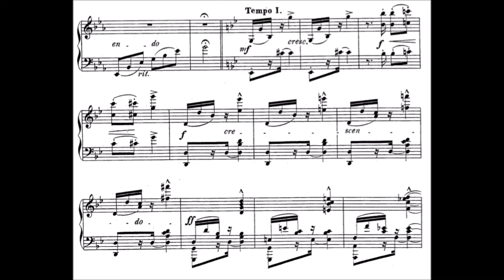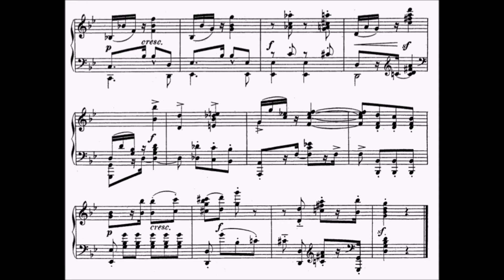Theodor Kirchner - Caprice No. 6, op.27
Project: Making nice, completely unknown pieces more known.

As I could not find them on YouTube let alone their sheet music, I will upload some of his Caprices.

Probably the most technically demanding one. We have an interesting stucture here, changing between an agitato part, and a very soft singing part.

Kirchner was born in 1823 in Neukirchen and lived 79 years. His set of 6 Caprices was released not earlier than 1877. I think Theodor Kirchner is still quite known nowadays, maybe because of his huge output: He composed more than 1000 compositions - solely counted for the piano. Making so much music, there are probably few of them, which got "famous", and therefore made him more known even today.

He got to know Robert and Clara Schumann, and Mendelssohn Bartholdy, which can also be heard in certain similarities in their music. Also, his friend Johannes Brahms supported him financially. In my opinion, Kirchner has quite a characteristic style in writing, which may be "filling" after some while. He often modulates in short intervals, as it was common for (late) romantisicm. Nonetheless I decided to give it a try, because I started liking it.

This took me about  an hour, from first sight. Lots of possibilities to improve (of course) but I upload to make pieces more known, not to show my "great" playing.
So... yeah, I just want to make these pieces and artists more known. Go and play in your concerts, if you like them! :)